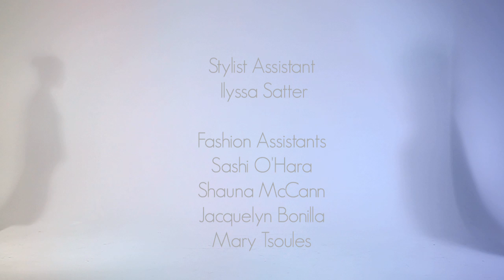SUITS ME: fashion story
A Fall trends fashion story featuring menswear inspired suits. Directed, shot and edited by Lina Plioplyte for TheLookNow.com